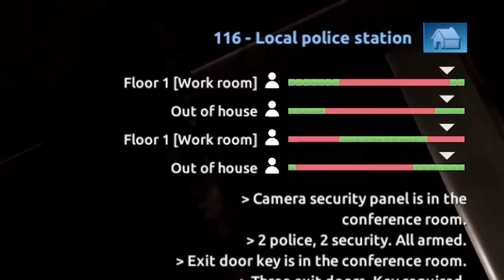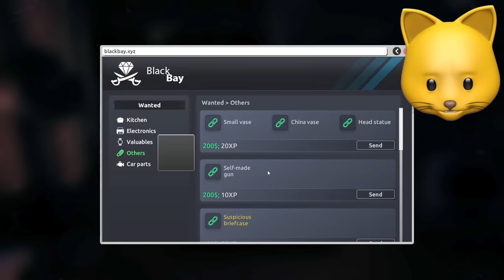I BROKE OUT OF PRISON in THIEF SIMULATOR 2! [#3]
I BROKE OUT OF JAIL in THIEF SIMULATOR 2! [#3]

NOODLE ON!!